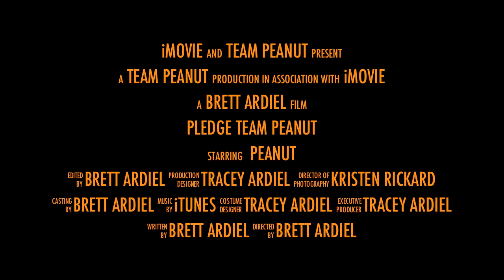Pledge Team Peanut! (The Trailer)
This year is the 20th annual Pets In The Park Festival on June 24th at Hawrelak Park in Edmonton.  We are raising donations for the Edmonton Humane Society by participating in a 5KM run and gathering pledges.  We would appreciate if you pledged a member of our team

We are also accepting any new runners or runners who want to run for Team Peanut!  and start gathering pledges.

Remember, this money helps thousands of animals each year - animals like Peanut, the star of this video.  Also, remember that any pledge you make to one of our runners, through the online pledge process and over $10, gets a tax receipt emailed to them...  Win win!!!

Brian Ardiel
Kandice Ardiel
Janice Ryan (edmonton actress and writer)
Keith Zink (beaumont guitar school)
Wade Smith
Derrick McLeod
Mike Patriquin
Brenda Vega
Rosalind Staples-Simpson
Bob Warshawski
Dave McLaren
Richard Elford
Cathy Mcqueen
Carol Vanstone
David Vanstone
Carla Huggon
Lindsay Mccleery
Christine Borody
Todd Page
Richard Elford
Richard Gagnon
Lauren Black and Graham Bakay

And of course our many anonymous donors.

Thanks guys, keep them coming!